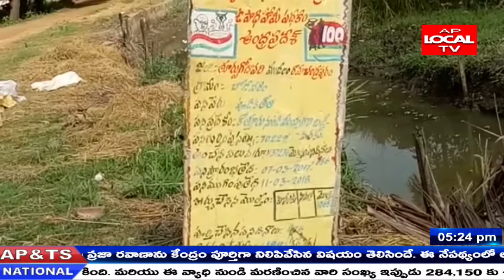రామచంద్రపురం లో ఉపాధి హామీ పథకం పనులను పరిశీలించిన అధికారులు .